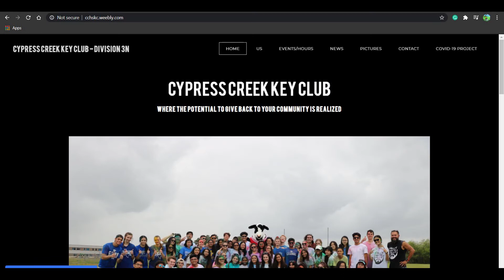Texas-Oklahoma District, Cypress Creek High School Key Club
Key Club Promotional Video Contest 2021